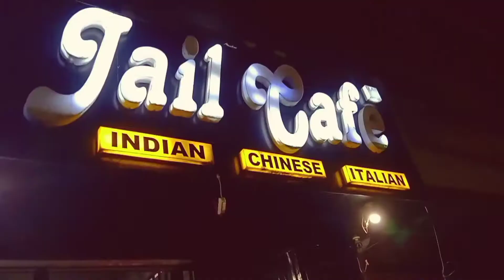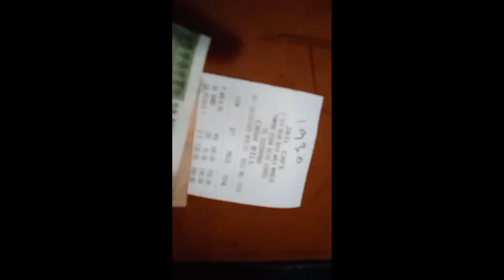Birthday Party celebrate at jail cafe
# yamuna vihar video
# subscrib channel comment♻️